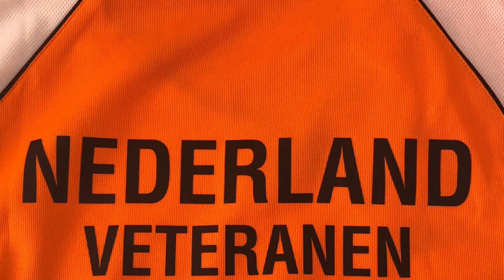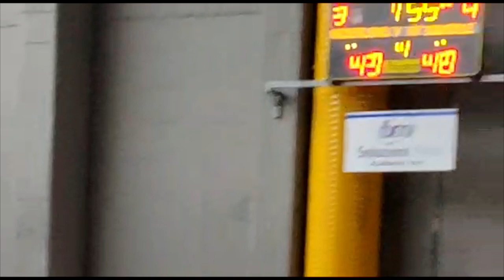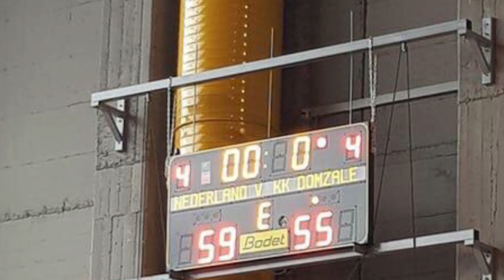Campione Alassio 2019